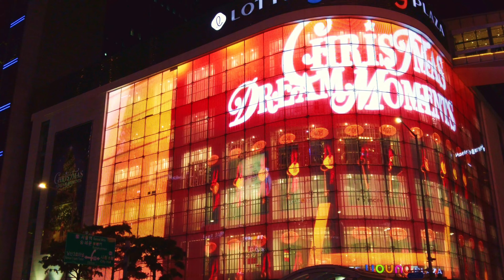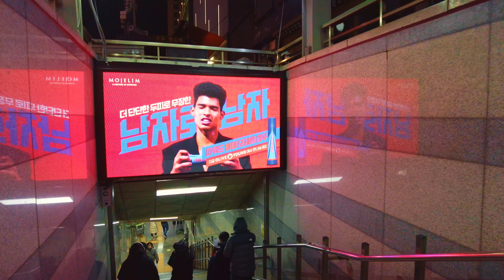[4K] Magical Christmas Lights in Myeongdong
I finally got to see the Christmas decorations in Myeongdong. I'll show you how to walk to each of the main Christmas Lights (except Myeongdong Cathedral) in this video! Happy holidays :)

This video was filmed on a weekday, so Myeongdong must be even more crowded on the weekend these days!

TIMESTAMPS ⏱️
0:07 Myeongdong Street Decorations
7:02 Lotte Young Plaza Video
7:55  Myeongdong Underground Shopping Street
9:18 Lotte Avenuel: Dream Moments
16:40 Walk to Shinesegae Dpt. Store
20:15 Close of Christmas Lights
22:41 Shinsegae Christmas Lights